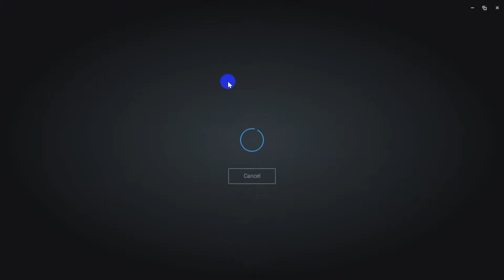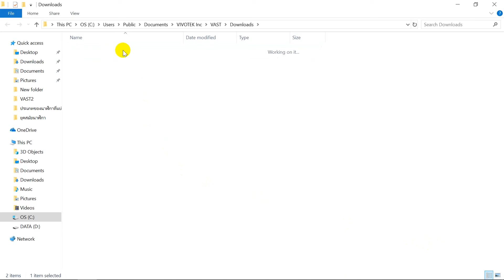TSOUTIONS : วิธีการใช้งานโปรแกรม VAST2 (Playback_Export the Evidence)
โปรแกรม VAST2 คือ ซอฟต์แวร์สำหรับบริหารจัดการระบบกล้องวงจรปิดแบบ IP Camera ยี่ห้อ VIVOTEK และยังรองรับกล้องวงจรปิดที่เป็นมาตรฐาน Onvif ได้อีกด้วย

TSOLUTIONS COMPANY LIMITED
16/87-88 Soi Ladplakao 12, Chorakhe Bua, Ladprao, Bangkok 10230 Thailand